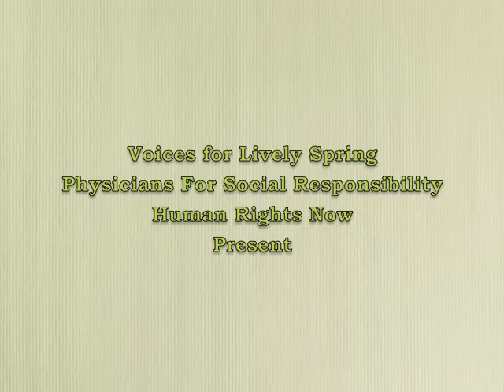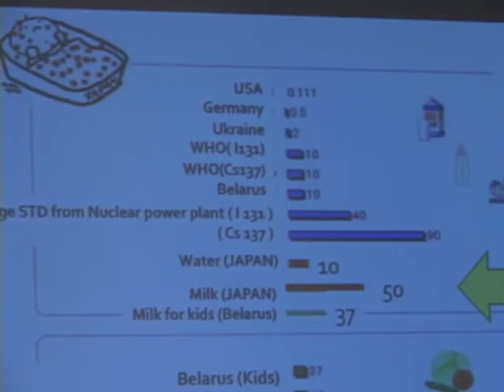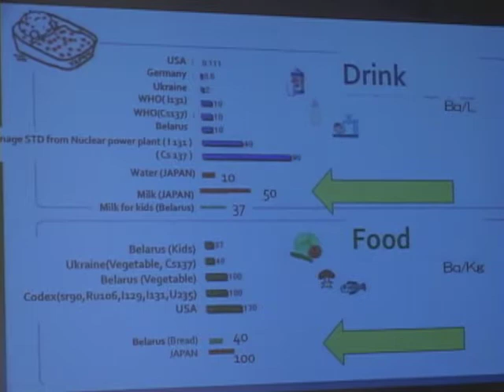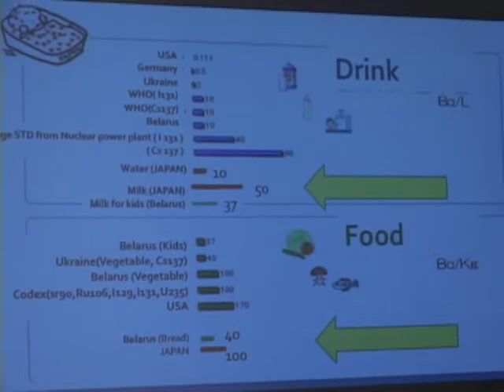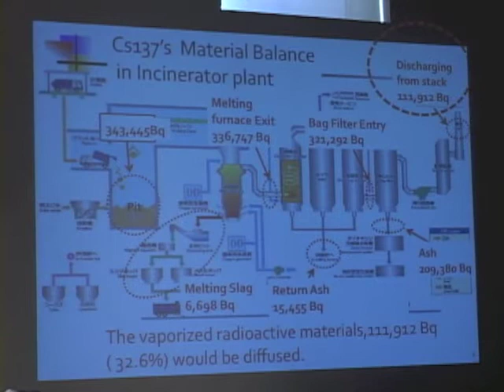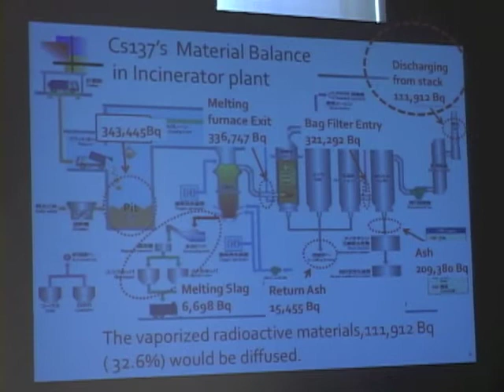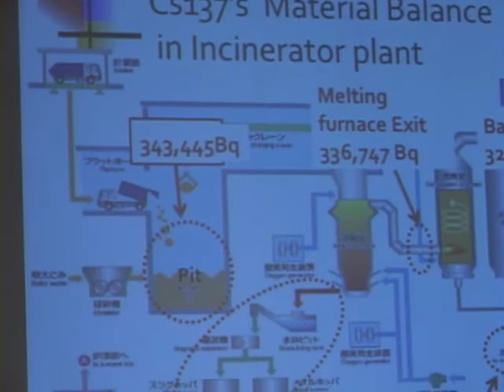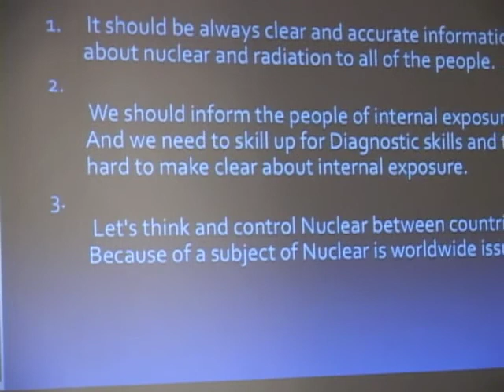5/7 Dr Ken NAKAYAMA, Orthopedic Surgeon, on Press Conference May 4th 2012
SD, 10 min 3 sec, in Japanese with English interpretation

Japanese Nuclear Scientist and Japanese and US medical doctors to discuss current radiological health conditions and concerns in Japan after the Fukushima Daiichi nuclear reactor catastrophe.

WHAT: A press conference about the on-going, rarely publicized and still grave situation around the stricken Fukushima Daiichi nuclear reactors, featuring a nuclear scientist from Japan, and first hand medical reports of clinical and on site observations in Japan related to the Fukushima radiological contamination, with discussion of the immediate needs to protect Japanese citizens now living in contaminated areas, for better monitoring of radioactive content of food, and for the cessation of incineration and burying of radioactive tsunami rubble throughout Japan.

WHERE: Rissho Kosei-kai 320 East 39th Street, New York, NY 10016 (between First Ave. & Second Ave.)

WHEN: Friday, May 4, 2012, 10AM-11AM

WHO: Dr. Ken Nakayama, Orthopedic Surgeon from Japan. Following the 3/11 earthquake, he entered the exclusion zone in Fukushima for three days as a member of the government's Disaster Medical Assistance Team to rescue patients abandoned at a hospital. In December 2011, he spoke in a press conference in Osaka along with Dr. Fuse in opposition to the government policy for incinerating tsunami rubbles across the country.

DETAILS: Hosted from Japan by Voices for Lively Spring, Human Rights Now, and Physicians for Social Responsibility, the best-known nuclear scientist and concerned medical doctors from Japan and USA will share their experiences and speak about the on-going nuclear crisis in Fukushima. They will discuss the under-reported health consequences after the nuclear disaster, health risks resulting from inadequate food safety standards, and the environmental dispersion of radioactive materials by government burning of radioactive disaster debris. Voices for Lively Spring, a Japanese citizens' group, Physicians for Social Responsibility, a US and international medical NGO, and Human Rights Now, a Japanese international human rights NGO, feel that the international community is not adequately informed about the evolving "current status" and the remaining serious problems in Japan after the nuclear disaster. The nuclear scientist and medical doctors from Japan and US will be available for media interviews.

BACKGROUND: A year after the nuclear disaster in Fukushima there has not been a significant improvement in protecting the local communities in Japan from exposure to radioactivity. Radioactive materials are still being released into the environment -- air, soil and ocean -- from the Fukushima Daiichi Nuclear Power Plant. Many citizens still live in areas where the radiation level is dangerously high. The Japanese government continues to keep its citizens in harms' way by applying a 20mSv per year standard to establish evacuation zones. Citizens in the rest of Japan also remain in danger of being exposed to unsafe levels of radiation due to widespread radiological contamination from the accident, food safety standards that are not strict enough to protect children, and the Japanese government continuing to burn and bury the radioactive disaster debris in municipalities across the nation.